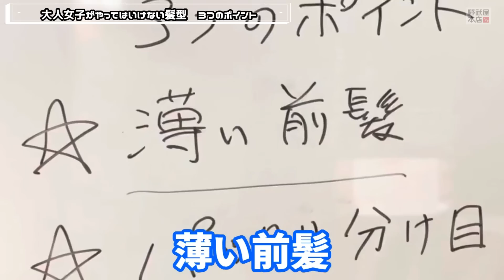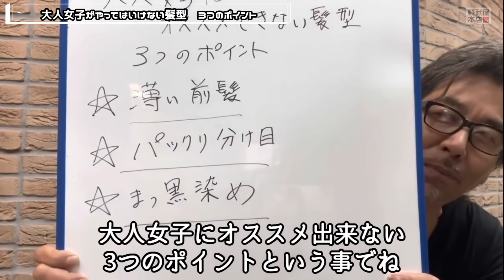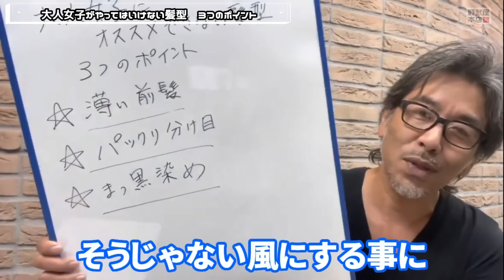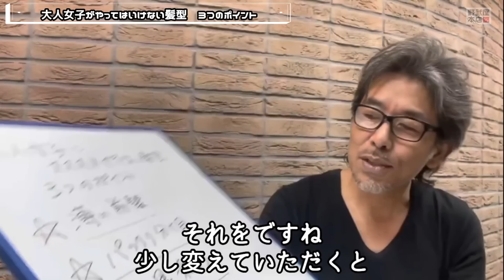【髪型】あなたは大丈夫？ 今すぐ三つの項目をチェックしてください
先日行われた
ライブハウスからのライブ配信の模様は
コチラから！！

◎サブチャンネル【野武屋音楽館】はコチラ

住所はコチラ
〒272-0132
千葉県市川市湊新田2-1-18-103